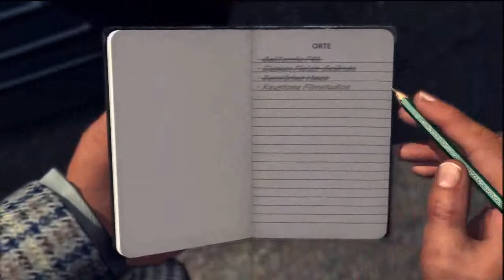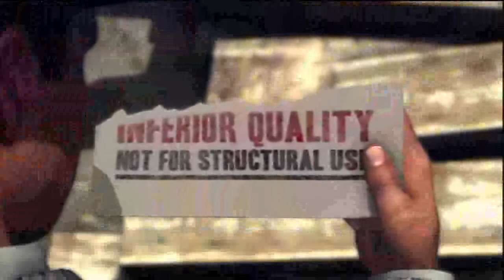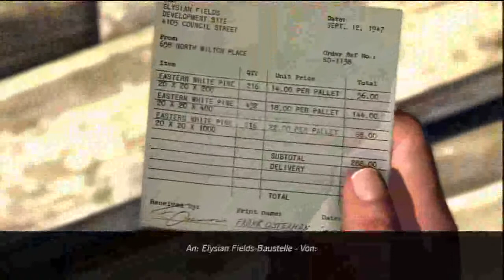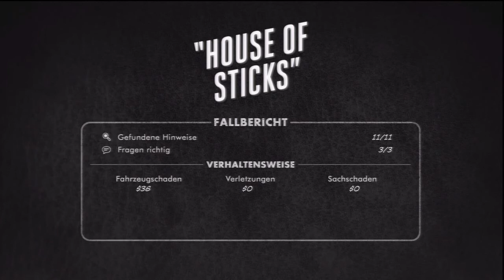LA Noire Part 17# Deutsch Ein Streichholzhaus Teil 2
Entführt und verletzt!